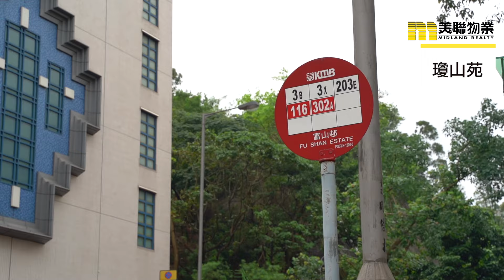【瓊山苑】毗鄰鐵路優勢，環抱翠綠山景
東九龍區部份人口較稠密，樓宇的密度高，令居住環境較擠迫。不過部份屋苑靜中帶旺，擁有翠綠山景，並且靠近鐵路，是置業的好選擇。

物業名稱:瓊山苑
地區:鑽石山 / 新蒲崗 / 牛池灣
區域:九龍
地址/地段:豐盛街32號
屋苑類別:居屋
樓宇類型 :彈性十字一型
物業座數:6座
物業層數:33層 (A-F座)
單位總數:1,584伙
每層單位數量:8伙：A至F座
實用率:約83%
首次出售期數/日期:
第四期甲, 第四期乙
入伙日期:1982年9月28日
業主立案法團:已成立
物業校網:鄰近幼稚園黃大仙; 小學45網; 中學黃大仙
停車場:有
賣方/賣方的控權公司:賣方
香港房屋委員會
批地年期:租期至2047年6月30日止
物業設施:停車場
物業優點:小巴, 巴士